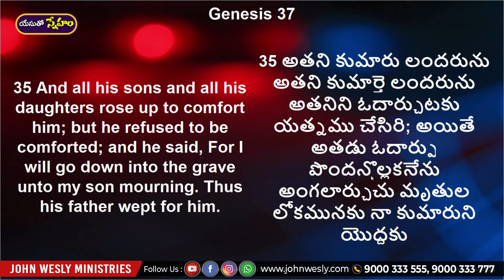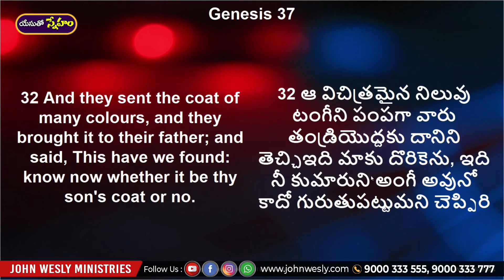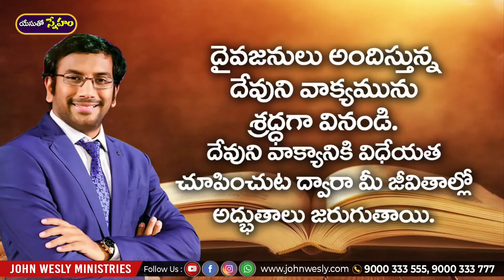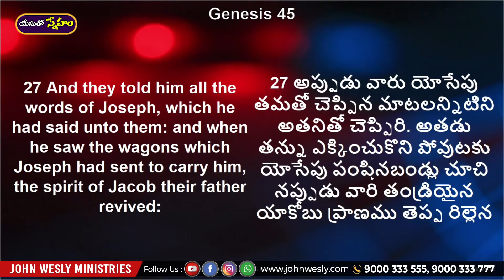Daily Bread | యేసుతో స్నేహం (April 12, 2022) | దేవుడే నిన్ను ఓదార్చువాడు | Dr John Wesly